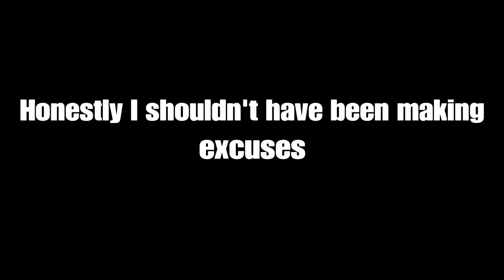Breezy vs SergFTW (BO3)